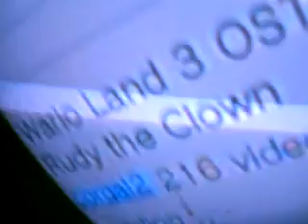WS: Wario Land 3 OST- Final Boss- Rudy The Clown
Wario dances to Wario Land 3 OST-Final Boss-Rudy the clown.